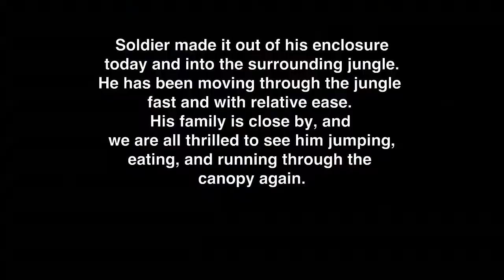Soldiers Release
Just over 3 weeks ago, Soldier was injured by electrical wires and almost died. We were able to capture him and get him to veterinary care where they had to amputate his tail to avoid further infection and ultimately save his life. Today, we were able to release him back into the jungle to be reunited with his family, wander among the jungle canopy and find his health again. GOOD LUCK SOLDIER!! The whole world is pulling for you.